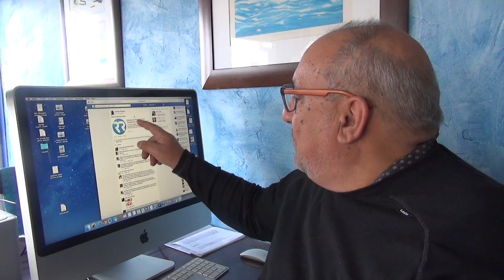Adopção por casais gay? E bigamos?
O Parlamento discute a adopção por casais Gay. O Casamento entre pessoas do mesmo sexo já foi aprovado. Então e o outro tipo de casamentos? Esqueceram-se, foi? Ou será que o BE, o PCP e o PS afinal em determinados assuntos são tão preconceituosos como os outros?